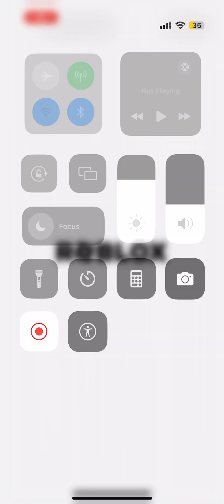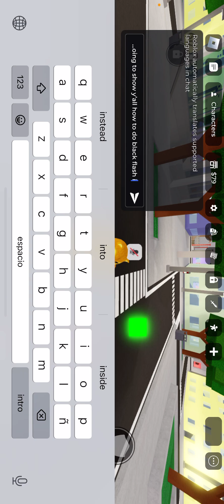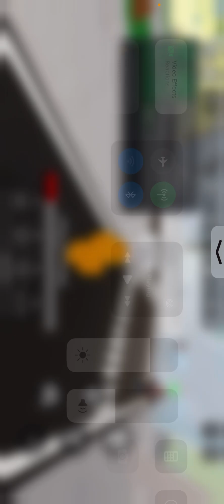Showing how to do black flash jujutsu shenanigans ￼￼